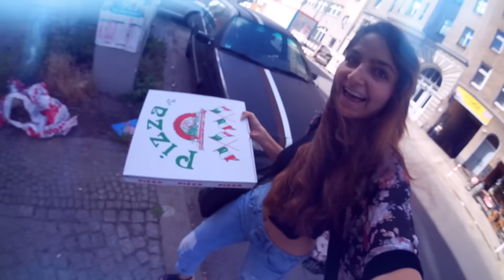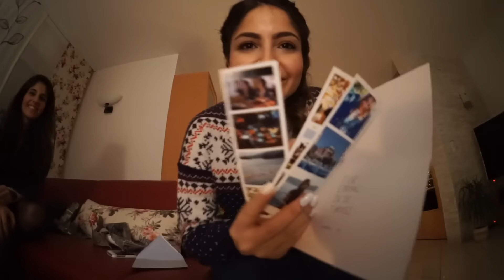REAKTION AUF MEIN GESCHENK | IschtarsLife